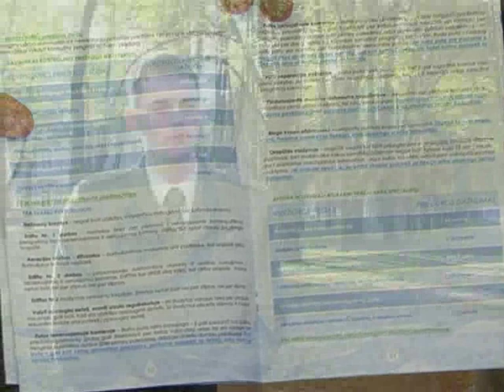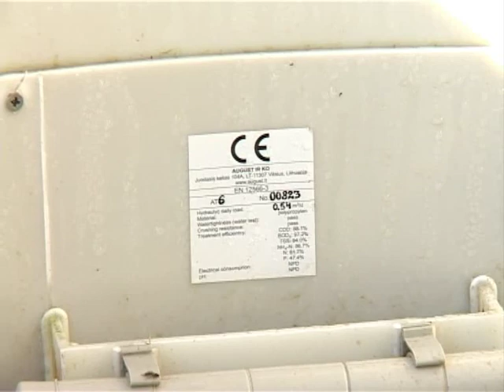S03E08 August valymo irenginiai